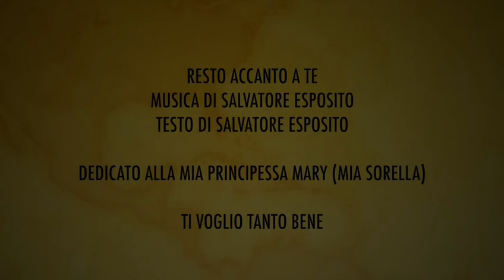Resto Accanto a Te Hervis De La Cruz ( Official Video)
" Resto Accanto a Te"
Hervis De La Cruz

Testo e musica di Salvatore Esposito
Prod by Esposito Salvatore

Una canzone dedicata a mia Sorella che durante tutti questi anni mi è sempre rimasta accanto.
un regalo speciale per una sorella speciale
Ci sono voluti più di 2 Anni per scrivere questa canzone .. non sapevo bene le parole da usare .. ma penso che questa a differenza di molte altre .. è stata la canzone più difficile che abbia creato .. ed è solo per te
tuo
Salvo